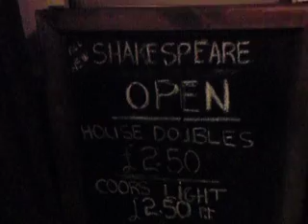Shakespeares by night